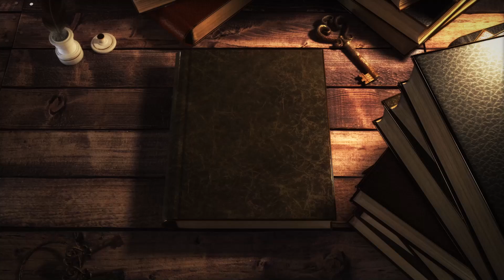Qurandan incilər - 4 - İslamşünas: Oktay Quliyev